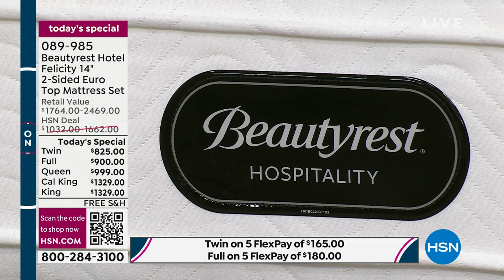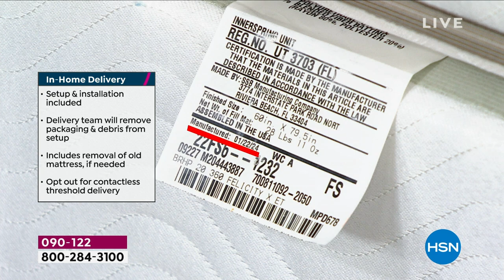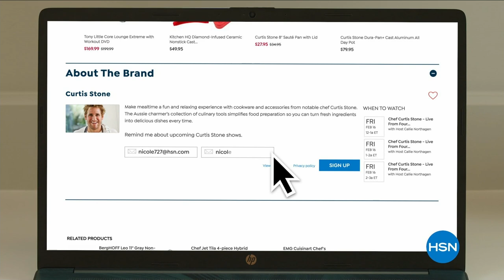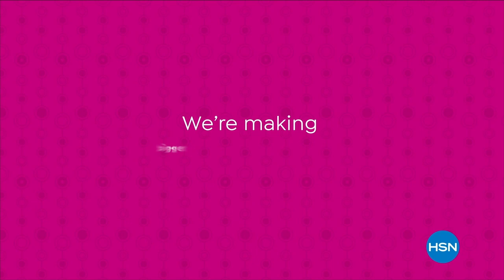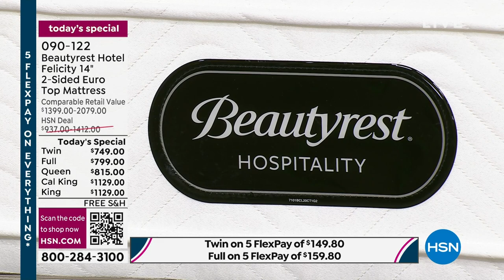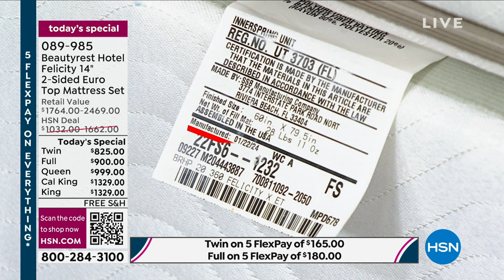HSN | Healthy You with Brett Chukerman 02.20.2024 - 05 PM